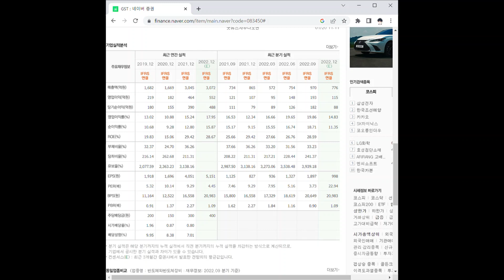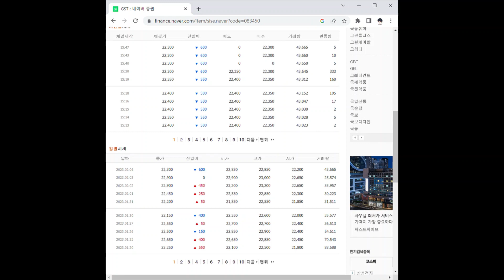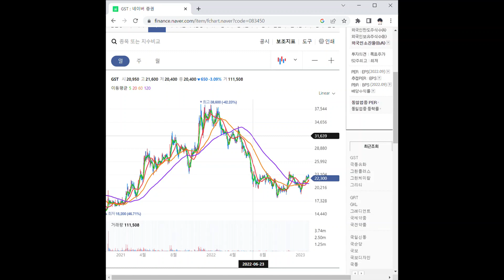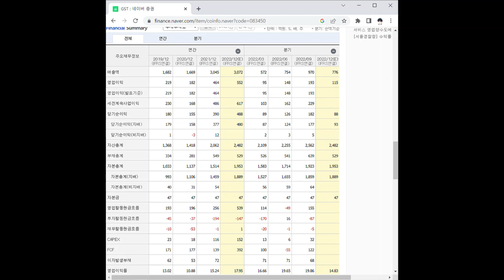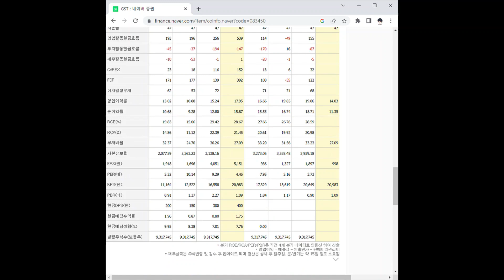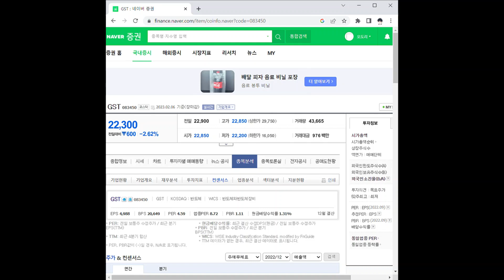GST 주가 전망 및 차트 분석